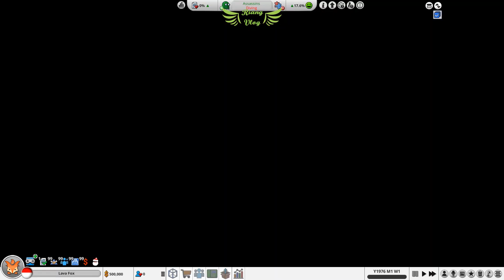Borong Penghargaan!! | Mad Games Tycoon 2 Eps 3 [Realism MOD]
gameplay kali ini aku ulang game nya karena setelah install Realism MOD mengharuskan kita untuk start new game biar icon, dan nama2 developer serta publisher berubah menjadi sebagaimana aslinya.

mod ini menurut aku wajib diinstall karena meningkatkan realisme dalam bermain. bayangin aja kamu bersaing dengan developer / publisher ternama. :D

video ini asyik? seru? aneh? gak jelas? bermanfaat? silahkan LIKE / DISLIKE.